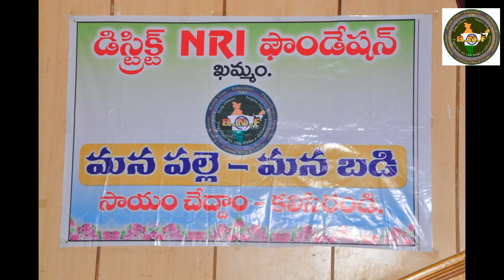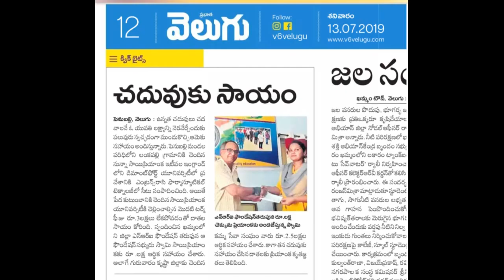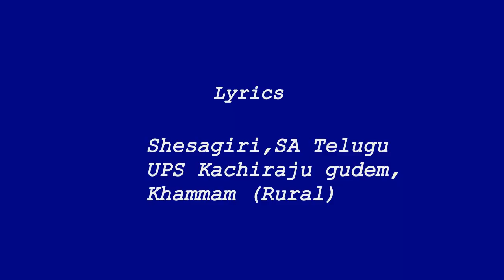District NRI foundation song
District NRI foundation, presentation song 2020.